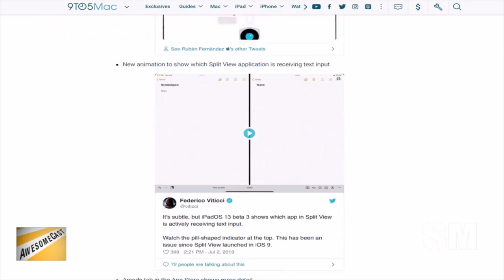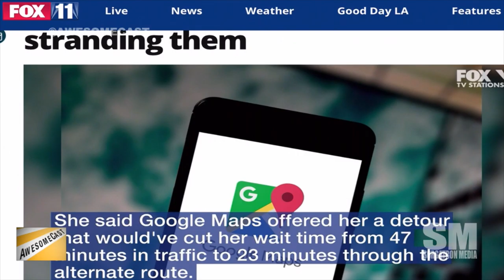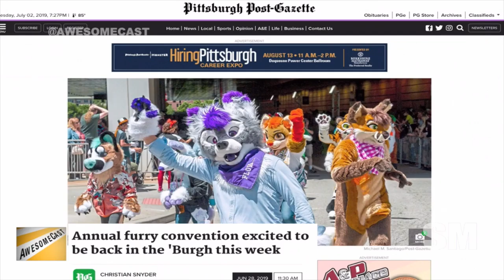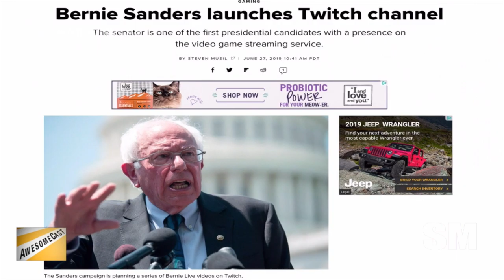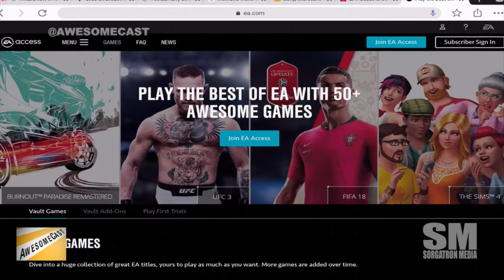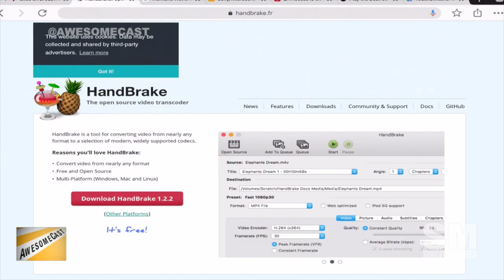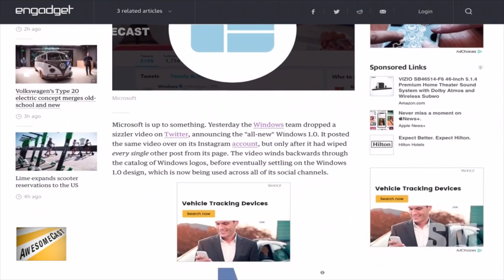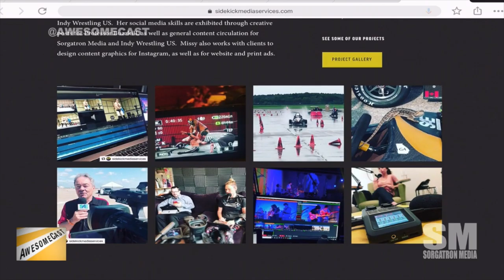AwesomeCast 452: Pokewizards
Producer Missy joins in the discussion as Sorg and Chilla talk this week in tech news, including:

Chilla is sharing Facetime autocorrection as his Awesome Thing of the Week.
Google Maps had an alternative solution to traffic back-ups, which took some travelers off-roading?
Sorg is resurrecting his PokemonGO play in response to the new Harry Potter game.
We’re pretty excited that furries return to the ‘Burgh this weekend. It’s like Pittsburgh’s very own PokemonGO opportunity IRL.
Dear Google – We need you to do a street view of the furry parade for Anthrocon 2019.
Bernie Sanders is on Twitch…
Sony, Microsoft and Nintendo come out against tariffs on gaming consoles.
EA Access is coming to PS4 this month!
Chilla is sharing some MacOS dock options for the touchbar.
Google Maps can predict how crowded your train or bus will be.
Windows 1.0 is making a comeback?
While Katie is not with us in studio tonight, she did share a story about German sex sheds!

Follow these awesome people on Twitter:  John Chichilla (@chilla), and Michael Sorg (@Sorgatron)